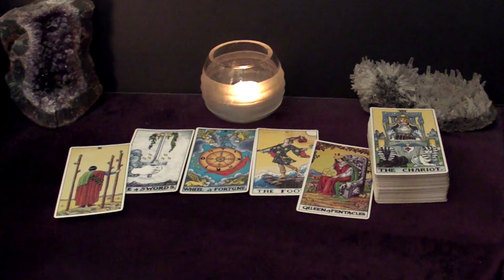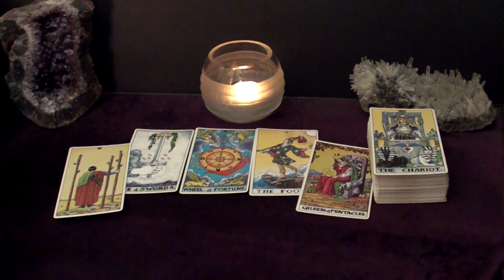VIRGO - This New Person Is Your 'Partner In Crime', Your Perfect Match | Mid-February Tarot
Hi VIRGO! This is your February 2024 Mid-Month Tarot Reading.

Spreads In This Reading:
00:00 Intro
00:26 Love
05:26 Good News
07:14 Advice